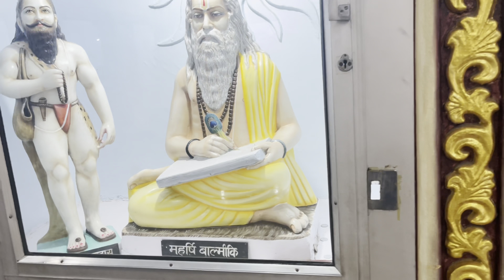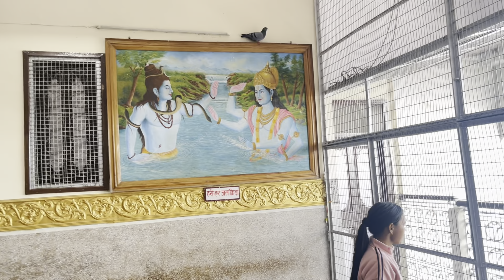8 मंजिला भारत माता मंदिर|| मदर इंडिया टेम्पल भारत माता मंदिर | भारत माता मंदिर हरिद्वार ☺️vlog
8 मंजिला भारत माता मंदिर|| मदर इंडिया टेम्पल भारत माता मंदिर | भारत माता मंदिर हरिद्वार ☺️vlog

Your queries-:

वैसे तो हरिद्वार पूरे भारत में एक प्रसिद्ध और पवित्र धार्मिक स्थल के रूप में फेमस है। यहां देश के अलग-अलग राज्यों से हर साल लाखों भक्त गंगा स्नान और मनसा देवी मंदिर के दर्शन के लिए आते रहते हैं। लेकिन, इस पवित्र स्थल से कुछ ही दूरी पर मौजूद है एक अनोखा मंदिर, जिसे मदर इंडिया टेम्पल (भारत माता मंदिर) के नाम से जाना जाता है। साल 1983 में इस मंदिर का उद्घाटन किया गया था। उद्घाटन के बाद ही यहां लोग घूमने के लिए आने लगे और आज ये एक प्रमुख धार्मिक स्थल बन चुका है। इस मंदिर से कई पौराणिक कथा भी जुडी हुई है। आठ मंजिला ये मंदिर कई देवी और देवताओं के लिए प्रसिद्ध है। अगर आप इस मंदिर के बारे में कुछ अधिक नहीं जानते हैं, तो इस लेख में हम आपको इस मंदिर के बारे में कुछ रोचक तथ्य बताने जा रहे हैं।

कहा जाता है कि साल 1983 में भारत के तत्कालीन प्रधानमंत्री इंदिरा गांधी जी द्वारा इस मंदिर का उद्घाटन किया गया था। इस मंदिर में पहले कुछ ही मंजिल थे लेकिन, बाद के समय में इसे आठ मंजिला मंदिर बनाया गया। एक पवित्र मंदिर के साथ-साथ देशभक्तों और स्वतंत्रता सेनानियों को भी समर्पित मंदिर माना जाता है। इस मंदिर की ऊंचाई लगभग 180 फीट है और हर मंजिल पर जाने के लिए लिफ्ट है।